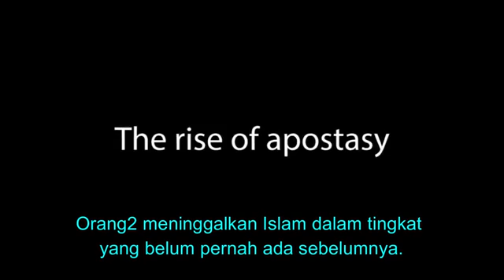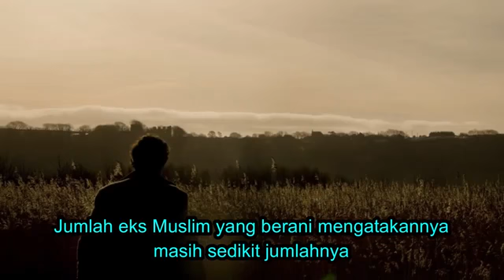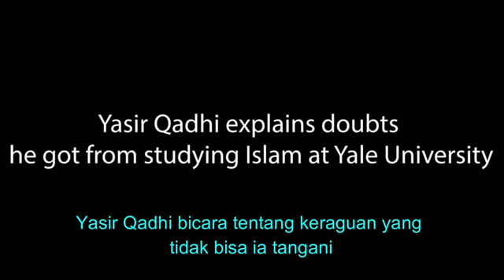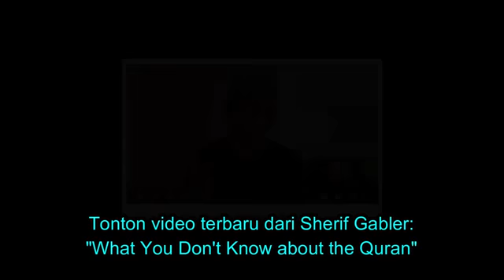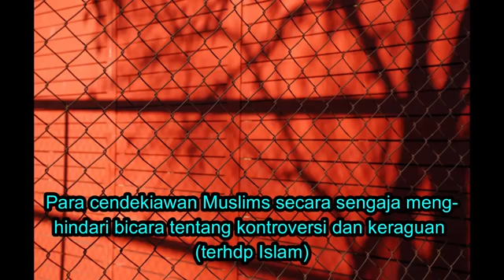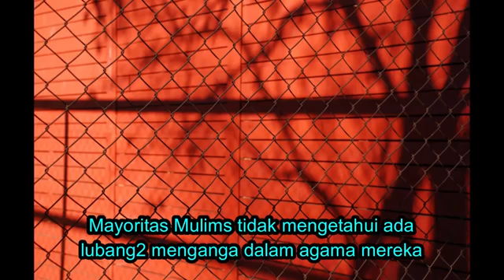ABDULAH SAMEER: The RISE of APOSTASY